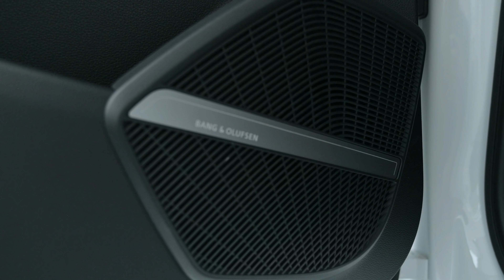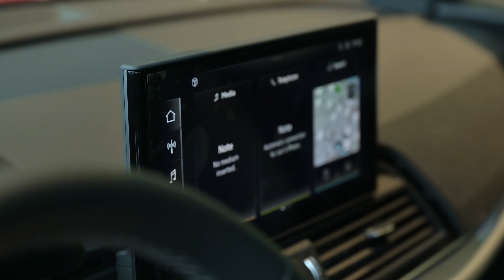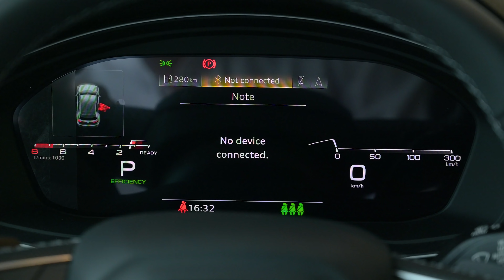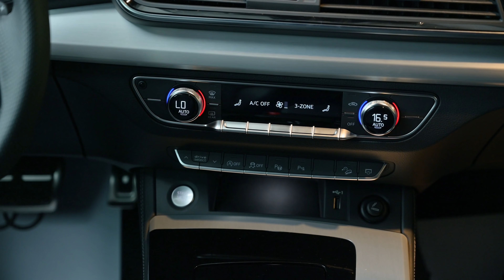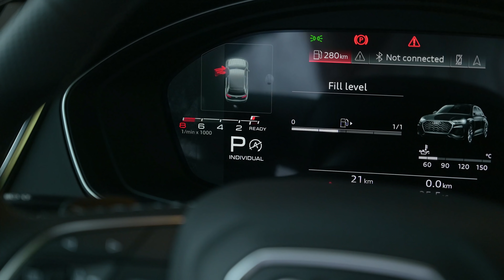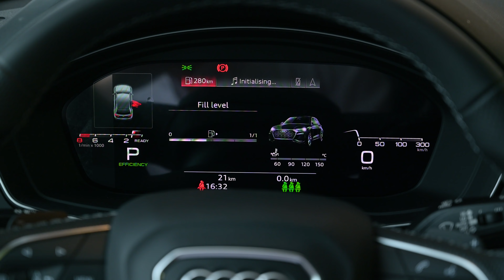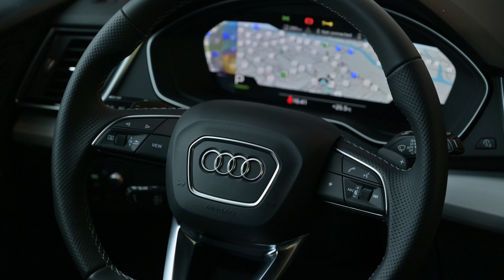Trên tay Audi Q5 Facelift 2021, giá khởi điểm hơn 2,4 tỷ tại Việt Nam